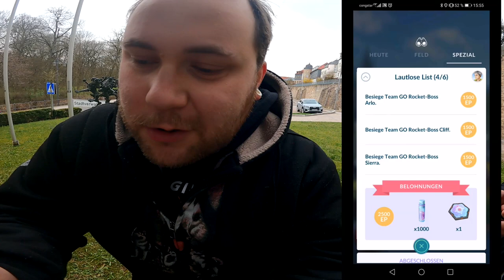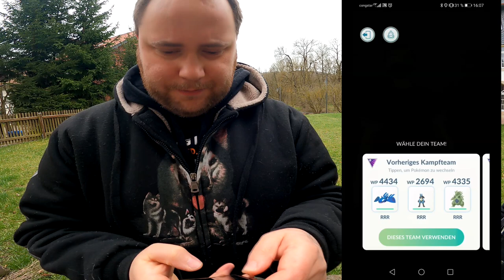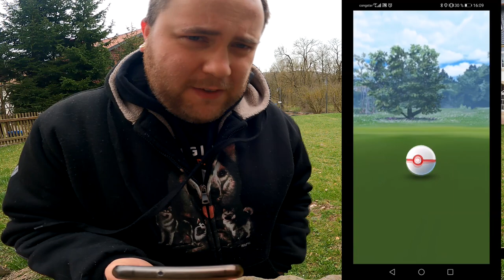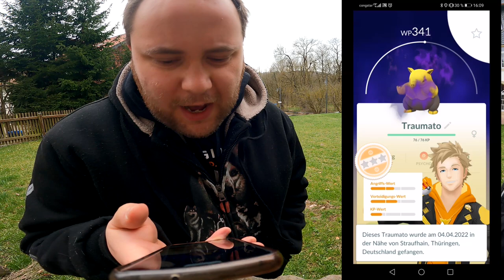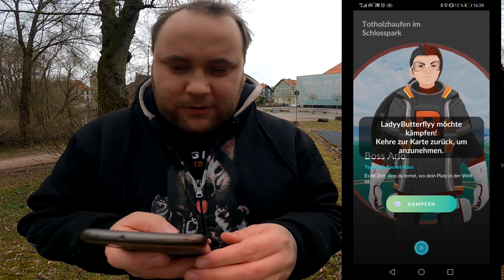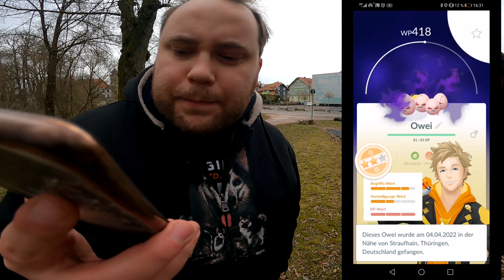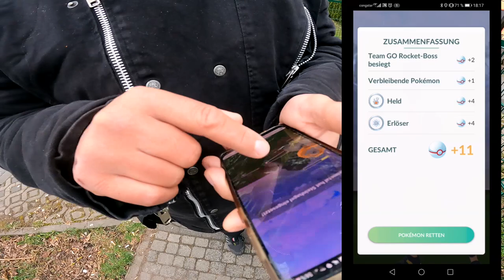3 Bier 3 Boss (Konter gegen Arlo Sierra Cliff Hannes) | Pokémon GO Deutsch # 1865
Die Rocket Bosse haben wiedermal ihre Pokemon gewechselt ... welche Pokis schicken sie jetzt in den Kampf ? Welche neuen Crypto Shinys erwarten uns ? Kann ich mit meinem regulären Team immernoch alle 3 besiegen oder muss ich umdenken ? 3 Bier 3 Boss mit Hannes in der Special Edition :D